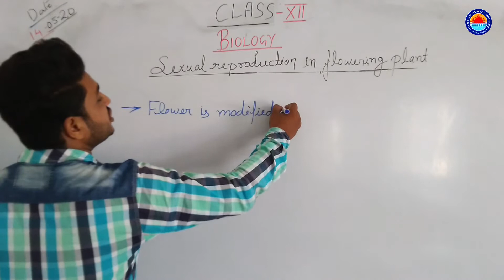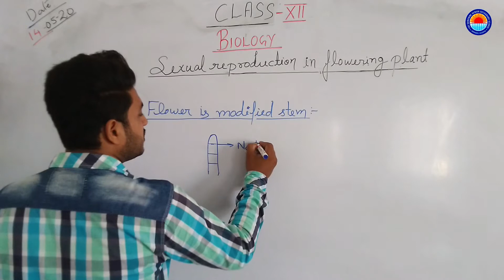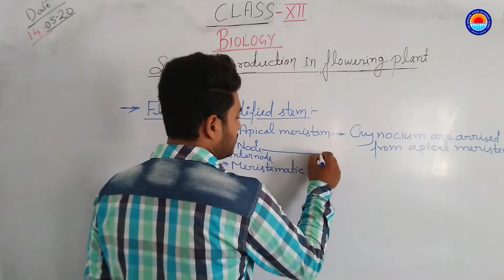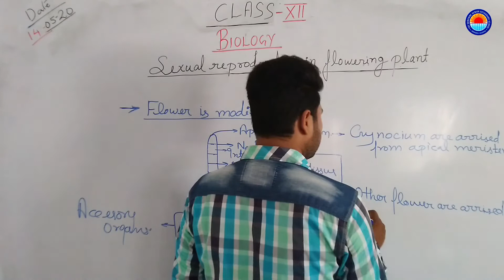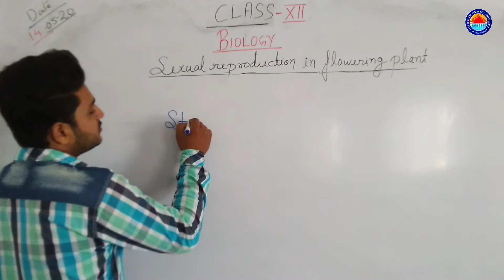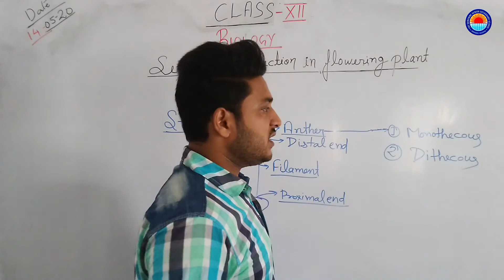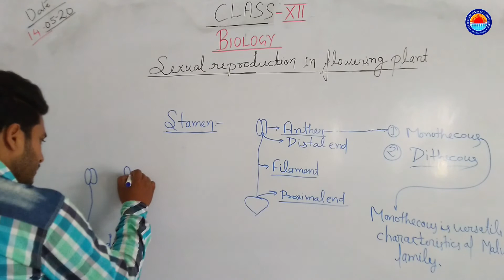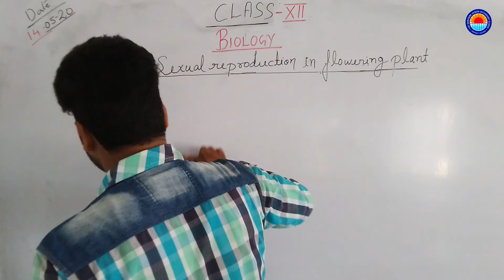Class 12 Biology - Sexual Reproduction In Organism ( T.S. of Anther ) By Armaan